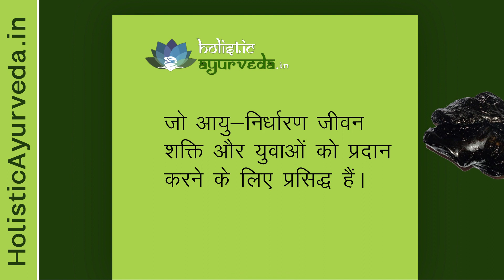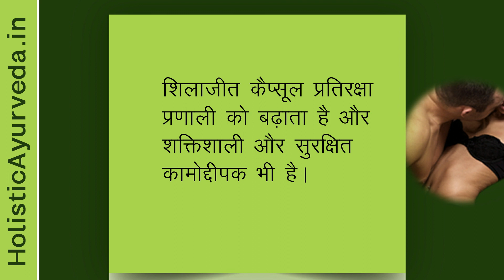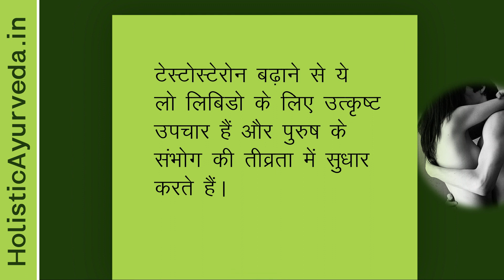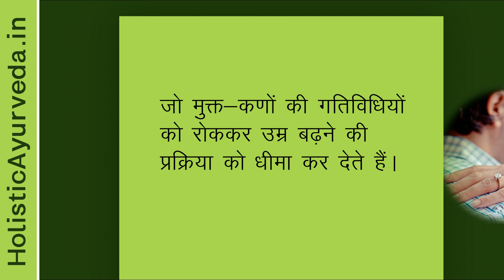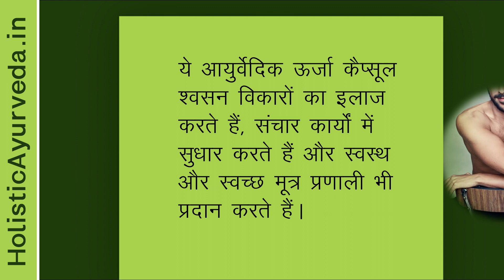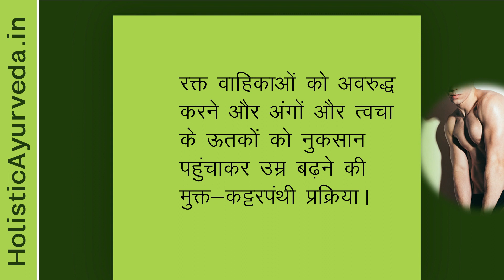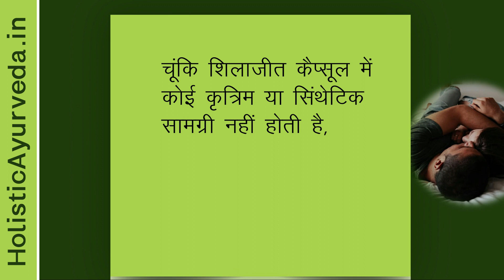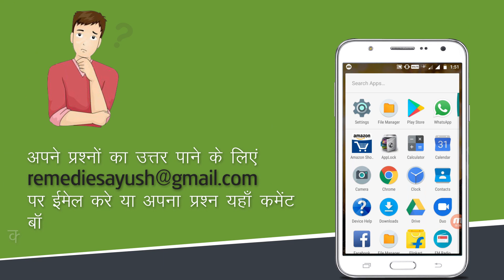आयुर्वेदिक शिलाजीत कैप्सूल के फायदे | Shilajit Capsule Benefits in Hindi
आयुर्वेदिक शिलाजीत कैप्सूल के फायदे

इस वीडियो में हमने शिलाजीत असरदारक आयुर्वेदिक इलाज के बारे में बताया है। Shilajit capsules (शिलाजीत कैप्सूल्स) आयुर्वेदिक जड़ी-बुटियों से निर्मित अत्यंत प्रभावशाली उपचार है।

Shilajit capsules (शिलाजीत कैप्सूल्स) के बारे में अधिक जानकारी के लिए यहाँ जाएँ

Shilajit Capsule Benefits in Hindi

दोस्तों, इस वीडियो में हमने आयुर्वेदिक शिलाजीत कैप्सूल एवं इसके फायदे बताये है। शक्तिवर्धक और स्वास्थ्यवर्धक कैप्सूल (Swasth Vardhak Capsule) के नियमित उपयोग से शरीर में आई कमजोरी को आसानी से दूर करें।